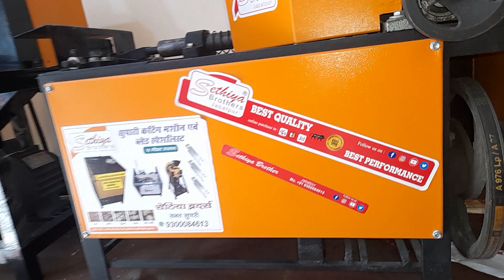Diamond Supari cutting machine Khadacutting Sethiya brothers Jabalpur Madhya Pradesh 9300084613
आप फेसबुक चैनल से जुड़े

 आप इंस्टाग्राम पर भी हम से जुड़े रहे
 लिंक ओपन करें

SUPARI CHIPS MACHINE, SUPARI RUFF
CUTTING, SUPARI SALI CUTTING, SUPARI TUKDA CUTTING, SUPARI CUTTING MACHINE, SUPARI
MACHINE, SOPARI CHIPS CUTTING, SUPARI
CHIPS AND TUKDA MACHINE, SOPARI TWO IN
ONE MACHINE, MACHINE, SOPARI CUTTING
MACHINE, CHANA CUTTING MACHINE,
BETALNUT CUTTING MACHINE, ARECANUT
CUTTING MACHINE, BETALNUT CHIPS
MACHINE, BADAM CUTTING MACHINE, PISTA
CUTTING MACHINE, BADAM CHIPS MACHINE,
BADAM SLICER MACHINE, ALMOND SLICER
MACHINE,  TUKDA CUTTING MACHINE,
 CUTTING MACHINE,
POTATO CHIPS MACHINE, POTATO CHIPS
MAKING MACHINE, POTATO SALI CUTTING,
POTATO RUFFLES CUTTING MACHINE, POTATO
PEELING MACHINE, POTATO JALI VWAFER
MACHINE, POTATO FINGER CHIPS, DRYING
MACHINE,
BANANA CHIPS MACHINE, BANANA CUTTING machine,
Papad machine,
Sugarcane juice machine, sethiya brodarhs Jabalpur Madhya pradesh India,
Finishing Supari cutting machine,
Jumbo Supari cutting machine, heavy duty Supari cutting machine, Sanat Supari center Jabalpur, Jabalpur mein Supari cutting machine, Supari cutting machine ki blade, Supari cutting blade, bled, new business start, sabse jyada kamai wala business, karodpati banane wala business,